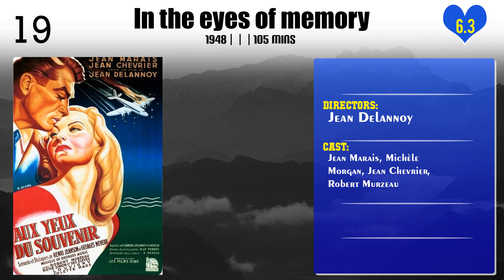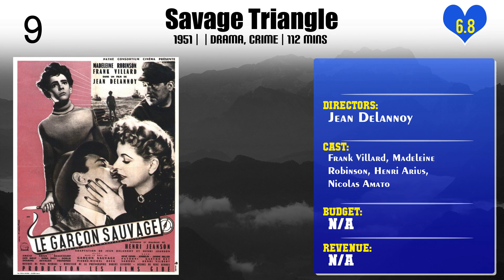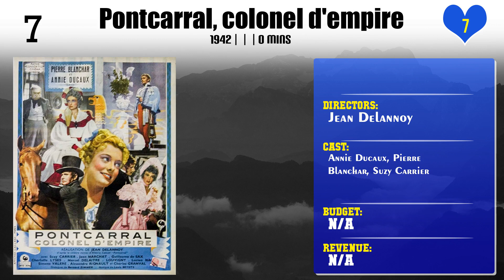Jean Delannoy | Top Movies by Jean Delannoy| Movies Directed by Jean Delannoy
Best Movies of Jean Delannoy

Find the list of top and best movies directed by Jean Delannoy
1.La part de l'ombre
2.In the eyes of memory
3.Pastoral Symphony
4.Bernadette
5.L'assassin a peur la nuit
6.The Eternal Return
7.Obsession
8.The Hunchback of Notre Dame
9.The Little Rebels
10.The Chips Are Down
11.Gambling Hell
12.Savage Triangle
13.Maigret and the St. Fiacre Case
14.Pontcarral, colonel d'empire
15.Maigret Sets a Trap
16.Le majordome
17.This Special Friendship
18.The Passion of Bernadette
19.God Needs Men
20.Pas folle la guêpe

Please Comment down your favorite movie of Jean Delannoy